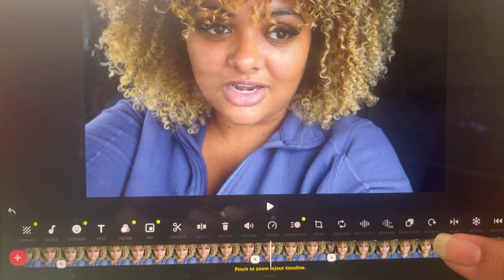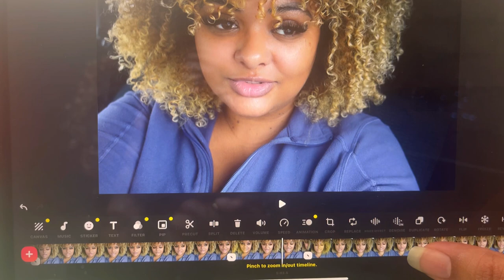LIVING WITH HIDRADENITIS SUPPURATIVA | COME WITH ME TO SEE A DERMATOLOGIST FOR THE FIRST TIME!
Hey everyone! Here is my current update on my HidradenitisSuppurativa AcneInversa I finally went ahead and booked an appointment with a dermatologist! Getting rid of these boils and cysts is one of my main life goals because I’M OVER IT!